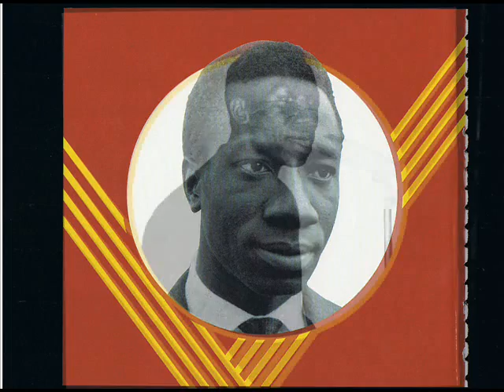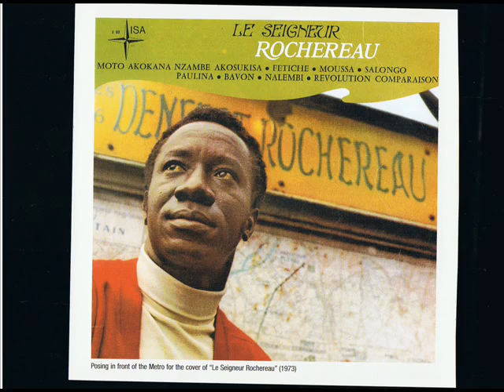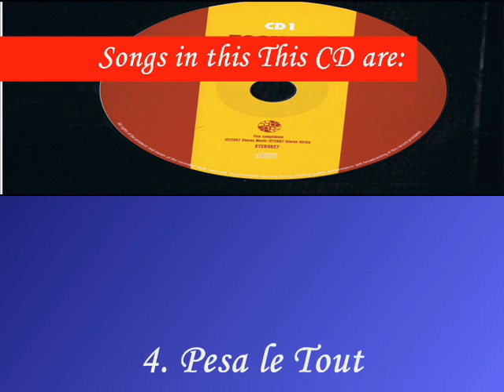Tabu Ley Rochereau - Kasala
A song of Tabu Ley Rochereau, taken from the album "The Voice of Lightness, Congo Classics, from 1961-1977